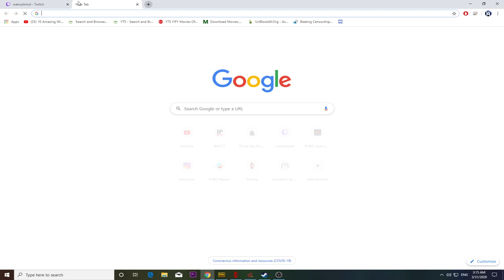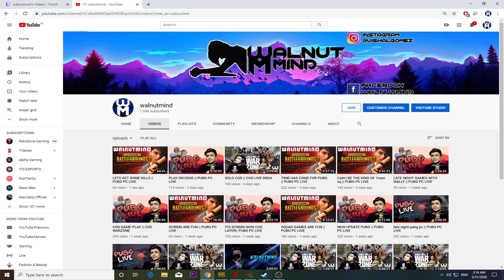Am i Shifting to Twitch?|| Temporary Fix For Notification Problem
→ The following are not allowed:

• Self-Promotion
• Bullying/Racism
• Swearing

WALLY'S pc specs---

* i5 9400f
*gtx1060 3gb zotac amp ed
* gigabyte b360 m gaming hd
*16 gb ram
* 240 gb ssd
* 1 tb hdd
*benq xl2411p
*HP 22ES

WALLYS ACCESSORIES---
KEABORD - Antesports - mk 3000